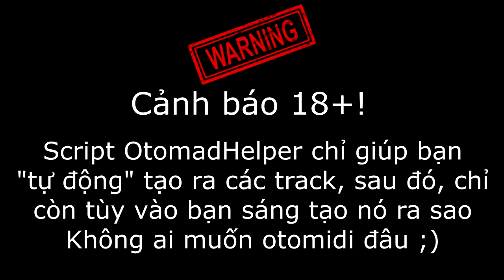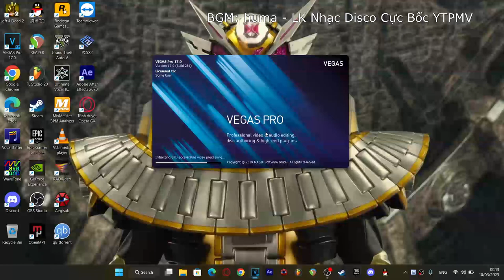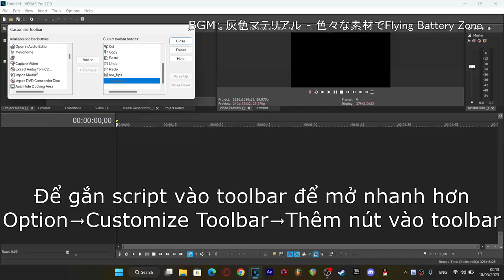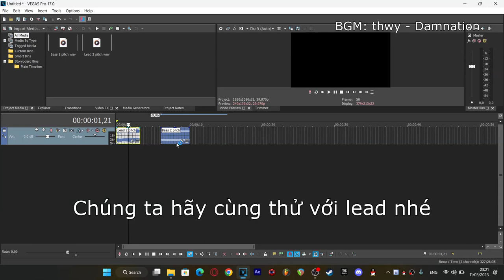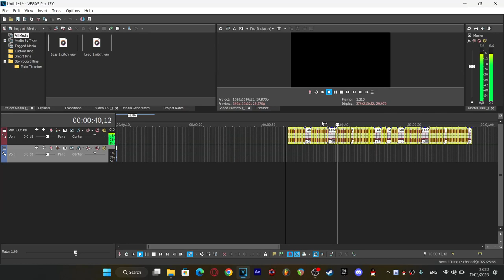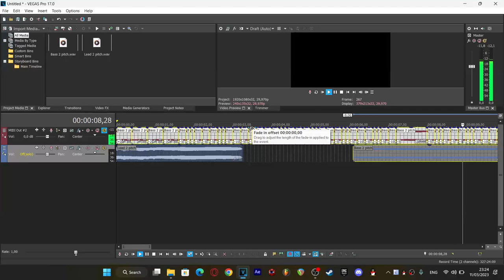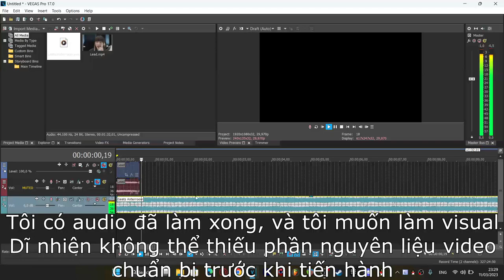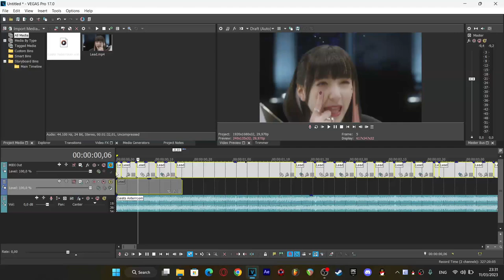Tutorial cách dùng OtomadHelper dành cho Vegas Pro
Link tải script Việt hóa (phiên bản Việt hóa thực hiện bởi Cyahega)
Mốc thời gian:
00:00 - Giới thiệu và cảnh báo
00:05 - Hướng dẫn tải và cài đặt
01:58 - UI giao diện và cách gắn script vào toolbar
03:15 - Làm việc với audio
05:58 - Làm việc với visual
07:45 - Lời kết
Credit BGM